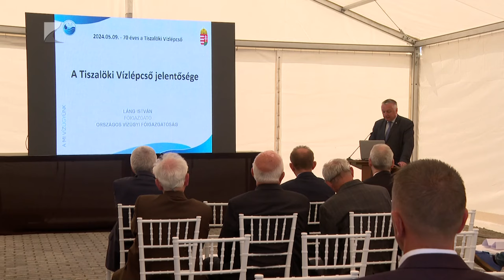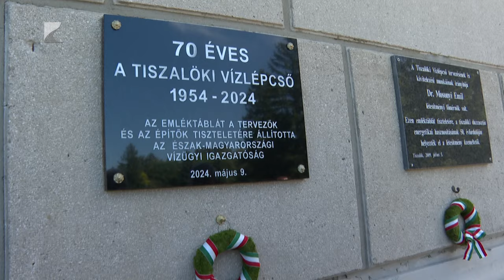70 éves a Tiszalöki vízlépcső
Hetven éves a Tiszalöki vízlépcső. A létesítményt eredetileg a Tiszántúl öntözésére tervezték, de a Tisza és a Bodrog hajózhatóságát és a vízenergia-termelést is lehetővé tette.

A duzzasztómű a vízgazdálkodásban betöltött nélkülözhetetlen szerepét a 2022-es aszály idején is bizonyította. Az évforduló kapcsán tartott ünnepségen a munkálatokat irányító Mosonyi Emilről és az építkezésen dolgozó mintegy ezerötszáz kényszermunkásról is megemlékeztek.